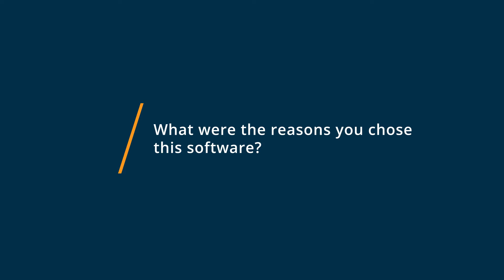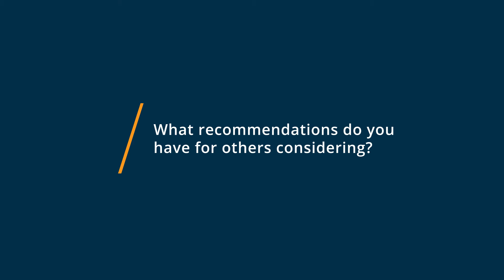Foyr Neo Review: Efficient and Affordable Sofware for Designers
"Foyr Neo Review 2023.

0 Intro
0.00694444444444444 What other software products did you consider or switch from?
0.0125 What were the reasons you chose Foyr Neo?
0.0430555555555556 How easy was it to onboard and integrate Foyr Neo into your business?
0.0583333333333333 What recommendations do you have for others considering Foyr Neo?"